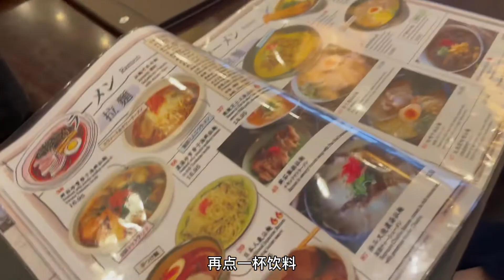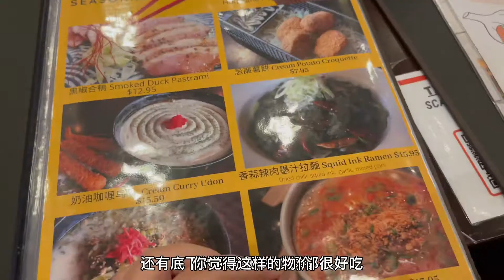活不起了～在温哥华一天只吃快餐居然这么贵？！你能接受吗？ 海外生活 海外资产配置 投资海外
海外资产配置，热钱处理，抗通胀，泰国资产，迪拜资产，投资签证，投资移民
2023年赚钱，生意，捡漏，房地产，生意，物价，房价，别墅，泰国民宿，苏梅岛别墅，苏梅岛民宿 ，美国物价，美国别墅， 美国通胀 ，
美食 ，创业 ，理财， 海外资产配置 ，海外置业， 加拿大房产， 泰国旅游， 海岛旅行
泰国生活 ，泰国医疗 ，加拿大生活， 医疗， 移民加拿大， 埃德蒙顿 ，蒙特利尔， 温哥华， 多伦多 ， 躺平
2022年赚钱 ，生意 ，泰国捡漏， 泰国房产， 宜居城市，
加拿大物价， 房价， 别墅，  泰国民宿 ，  苏梅岛别墅 ，苏梅岛民宿  ，美国物价 ，美国别墅， 美国通胀，
泰国旅游， 游艇， 出海， 芭提雅， 娱乐
曼谷别墅 ，曼谷豪宅 ，曼谷地产 ，曼谷民宿， 曼谷旅游，
资产出海，资产安全 ， 稳定收益，比特币，区块链，股票，基金， 加拿大 物价